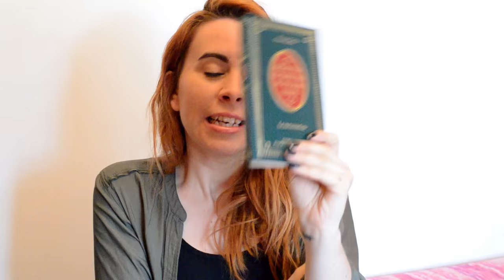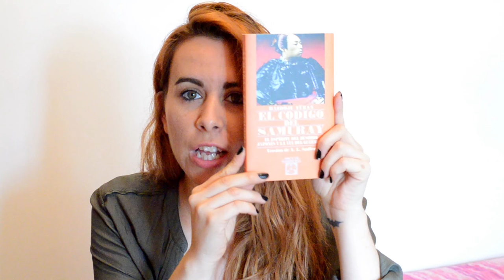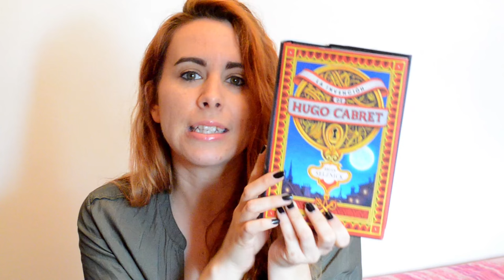12 LIBROS POR LEER